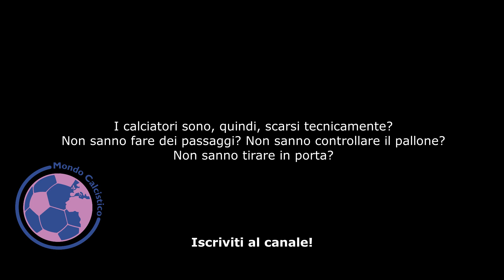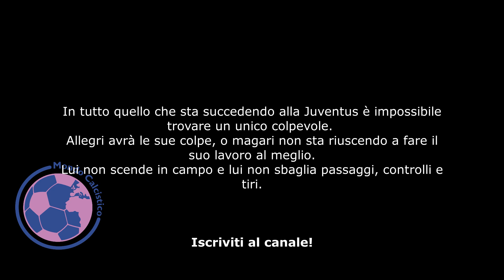"È colpa di ALLEGRI" - Gli errori della JUVENTUS!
Breve video che mira a far capire l'importanza dell'aspetto tecnico.
Azioni bruciate per errori tecnici e scelte completamente sbagliate.

Come sto dicendo da tempo: quando succede tutto questo non c'è un unico colpevole e non c'è nessuno che si salva.

In tutto ciò l'aspetto mentale è la priorità per tutto ciò.

COMPRA IL MIO LIBRO "ALLEGRIADE", QUI: